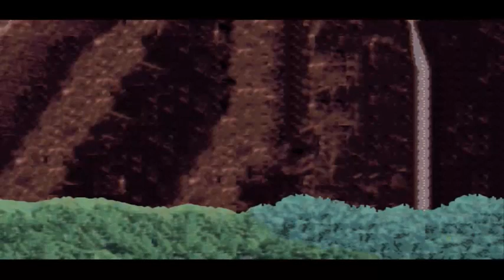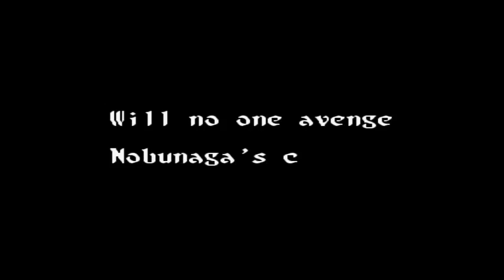SNES RPG Collection Part 10